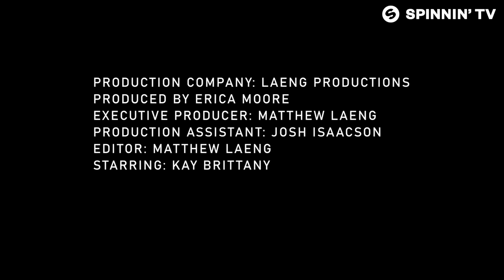Quintino - Bad Bees (feat. Harrison First) [Official Music Video]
Quintino - Bad Bees (feat. Harrison First) is OUT NOW!

Credits:
Director: Matthew Laeng
Producer: Erica Moore
Production Assistant: Josh Isaacson
Editor: Matthew Laeng
Starring: Kay Brittany